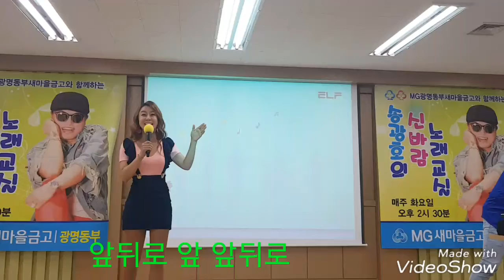[송광호 노래교실 ]초대가수 ♡서인아님♡앞 뒤 로♡광명동부새마을금고